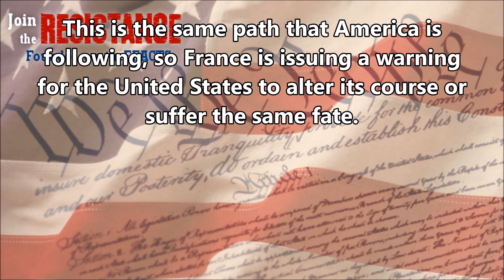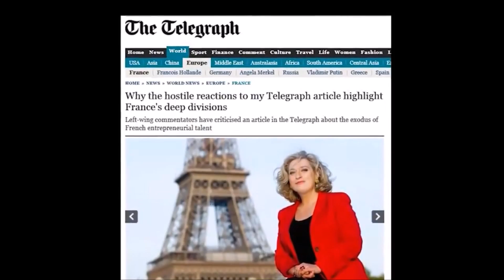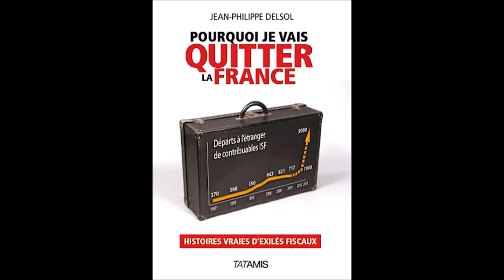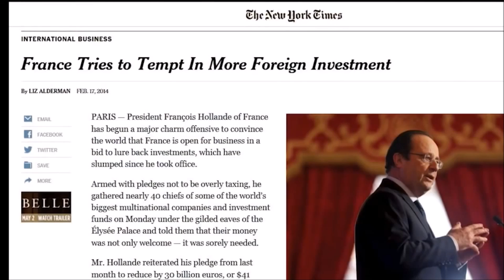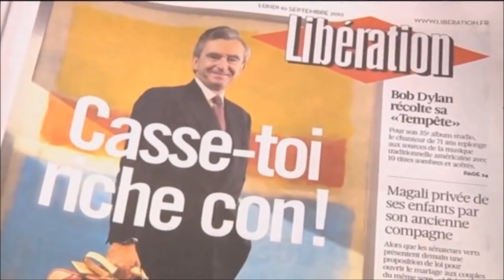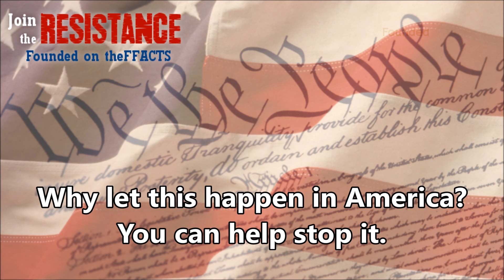MUST WATCH: France warns U.S. not to follow their path.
Why let this happen to America?  French flee a nation in despair. France's government dependencies have spiraled out of control.  America is going down the same path.